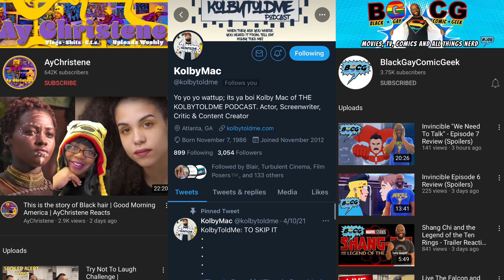The Falcon and the Winter Soldier Episode 6 Review | Recap, Breakdown, Analysis, Ending Explained!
The Falcon and the Winter Soldier Episode 6 titled "One World, One People" has arrived and I'm here to break it down! This is my official SPOILER Review, Recap, Discussion and Ending Explained! Let's talk about everything in the comments and speculate about what to expect next for these characters!

► TOMORROW LIVE STREAM 3PM CT The Falcon and the Winter Soldier Episode 6 Review | Shang-Chi Trailer, Secret Invasion News & MORE!

CHAPTER TIMES:
Intro - 00:00
LIVE Stream Special Guests @AyChristene  @blackgaycomicgeek KolbyMac - 2:00
Episode 6 SPOILER Review Begins - 2:50
New Cap - 4:38
Man on the Moon - 5:20
Sharon Agent 13 - 6:42
Cap Takes Flight - 7:28
John Walker - 8:05
Cap Saves the day - 9:50
Power Broker Reveal - 11:00
Bucky and John Walker - 13:06
Karli's Arc - 13:50
Sam's BIG Speech - 14:40
Zemo's Job Complete - 17:30
John Walker US Agent - 18:00
Bucky's Arch - 19:44
Sam's Gift to Isiah - 20:14
Sam and Bucky are now family - 21:29
Post Credits Explained - 21:49
Overall Thoughts/Season Thoughts/Outro - 23:40

Synopsis: Episode 6 One World, One People:
Sam Wilson aka The Falcon and Bucky Barnes aka The Winter Soldier team up on a global adventure.

Created by:
Malcolm Spellman

Based on:
Falcon by Stan Lee and Gene Colan
Bucky Barnes by Joe Simon and Jack Kirby
Winter Soldier by Ed Brubaker and Steve Epting

Directed by:
Kari Skogland

Starring:
Anthony Mackie
Sebastian Stan
Wyatt Russell
Emily VanCamp
Daniel Brühl

Cinematography:
P.J. Dillon

Composer:
Henry Jackman

Executive producers:
Kevin Feige
Louis D'Esposito
Victoria Alonso
Nate Moore
Kari Skogland
Malcolm Spellman

Running time:
45–55 minutes

Production company:
Marvel Studios

Original network:
Disney+

MOVIE REVIEWS
0/5= Film at its worst
1/5= Terrible
2/5=Bad
3/5=Good
4/5=Great
5/5=Masterpiece